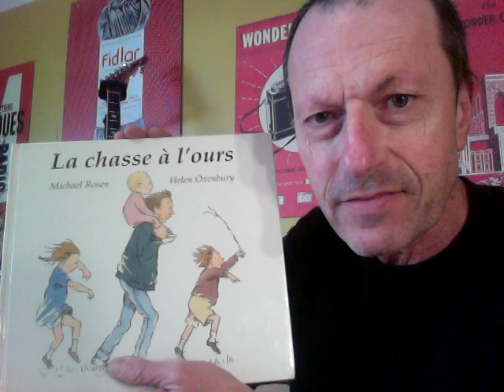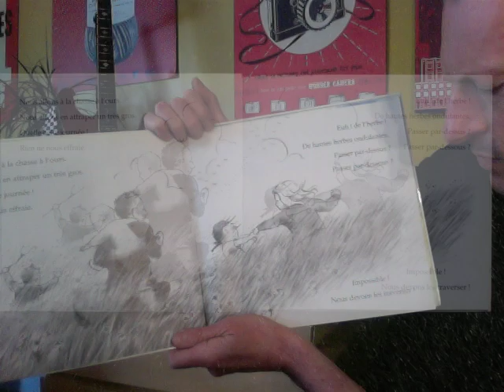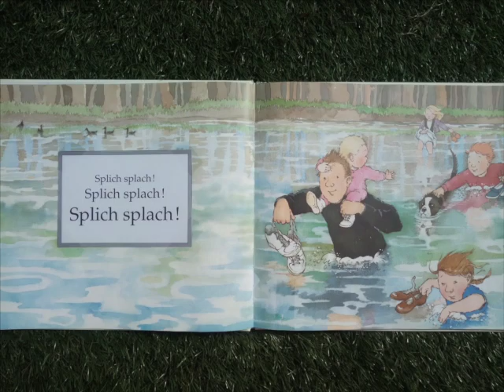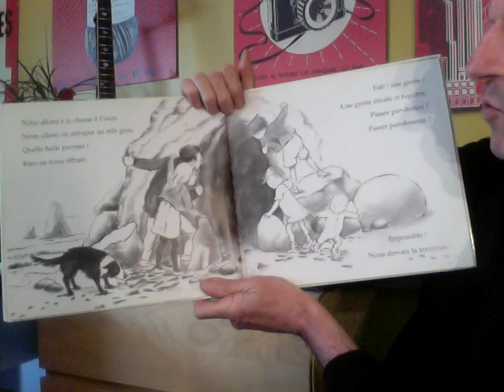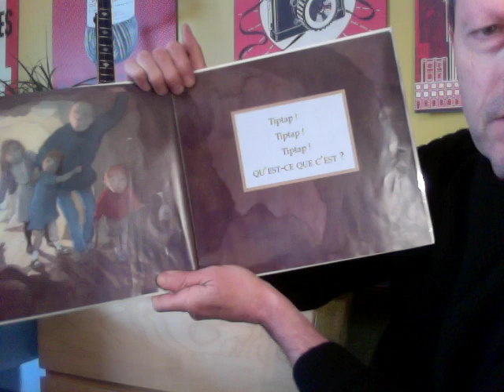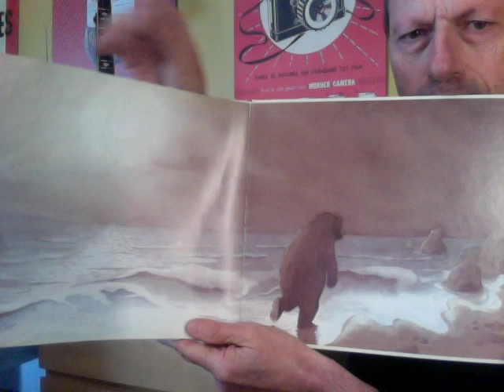Histoire du jour : La Chasse à l'ours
La chasse à l'ours de Michael Rosen et Helen Oxenbury (Edition Kaleidoscope).